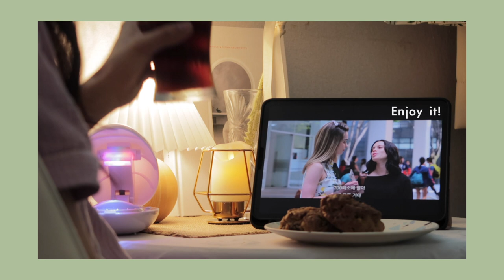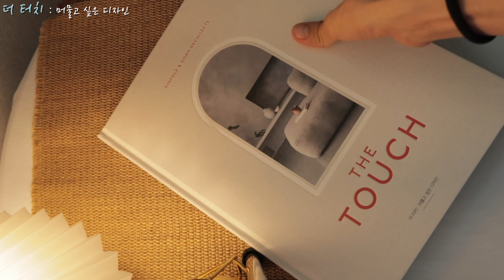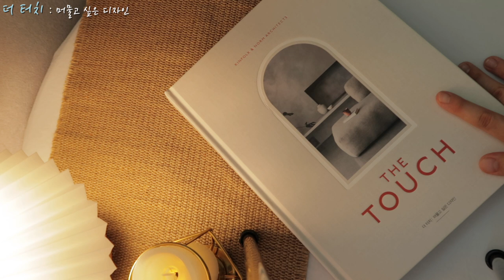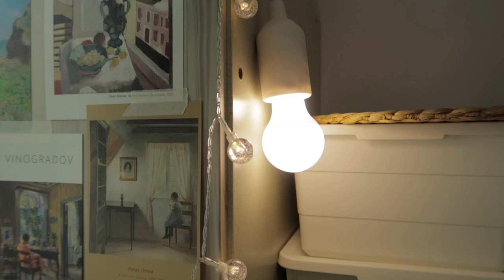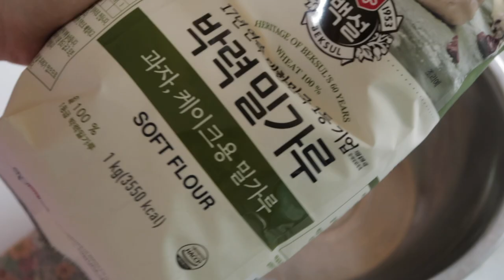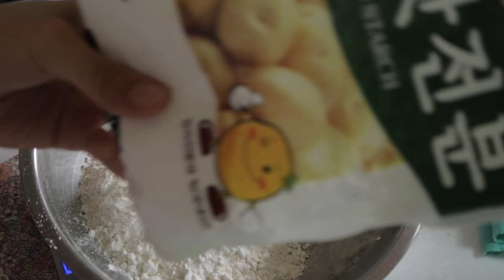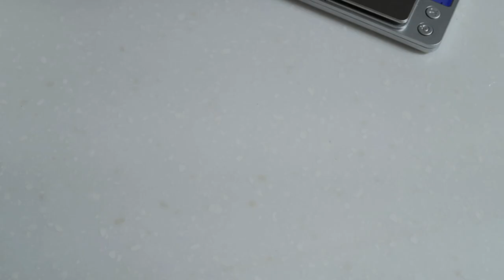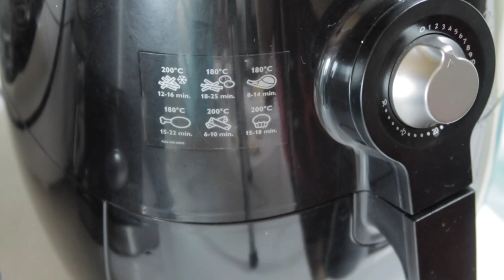sub)[방꾸미기]3평 방🏠베란다 홈카페 인테리어하고 쿠키🍪만들어서 영화보면서 홈카페 즐기기💘(르뱅쿠키&버터쿠키 레시피,집꾸미기,룸투어,HOMECAFE)/HWACHAE 화채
*르뱅쿠키 레시피는 ‘데라세르나’님의 레시피 영상과 ‘미온mion’님의 레시피 영상을 참고하였습니다 (계량은 데라세르나님의 레시피 영상 재료들을 전부 1/2 분량으로 해서 만들었습니다)
*버터쿠키 레시피는 ‘부부달콤’님의 레시피 영상을 참고하여 만들었습니다

여러분!! 제가 4,5월달부터 야금야금 준비해본
홈카페 인테리어영상 갖고 왔어요!
이 홈카페를 어떻게 이용하는지도 보여드리려고
홈베이킹 영상도 넣어봤으니까 즐겁게 봐주시면 좋겠어요 :)

IKEA - BEKVÄM 베크벰 (스텝스툴)

패브릭스토어 - 멜란체크 이불커버 & 차렵이불 & 베개커버

행거가림천 - 동대문에서 직접 떼옴 (15,000원 정도 들었어요!)

티테이블은 오래된 제품이라 정보가 없어요ㅠㅠ

방수천 - 행거가림천이랑 같이 동대문에서 구매해온 제품이에요!

이케아 - 초받침대

트렌데코 - 흔들리는 촛불 LED 무빙 캔들 5x8

더 터치: 머물고 싶은 디자인(아트북)
(궁금하신 분들은 이 링크 참고해주세요!)

트리빔하우스 - 400 슬림라인 전신거울 (화이트)

이케아 - SOCKERBIT 소케르비트 (19*26*15/38*25*15/50*77*19)

이케아 - IHÅLLIG 이홀리그 (식탁매트)

에스프레소 머신 - 마티인 오스너 예가 클래식 CM6825

𝐅𝐢𝐥𝐦𝐞𝐝 & 𝐄𝐝𝐢𝐭𝐞𝐝 𝐛𝐲 𝐇𝐖𝐀𝐂𝐇𝐀𝐄